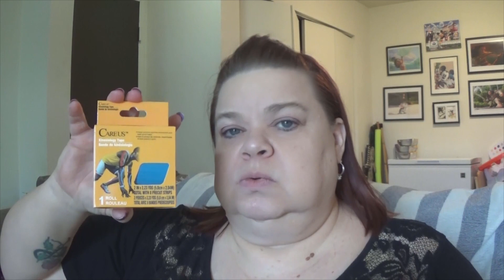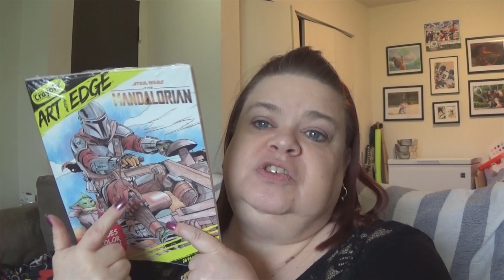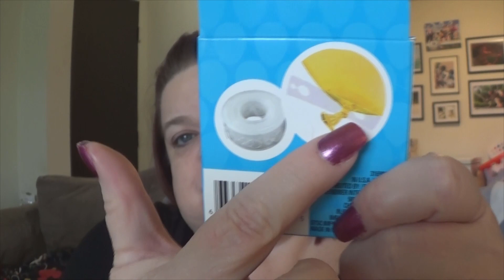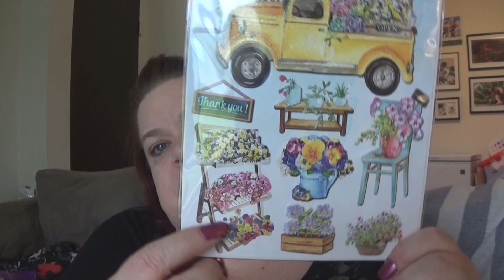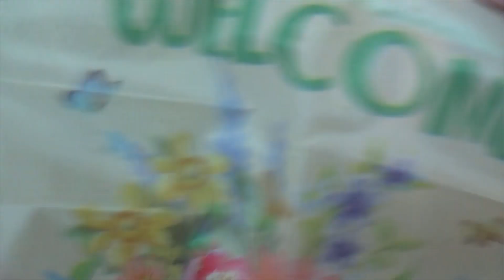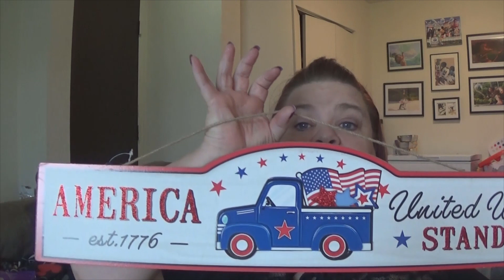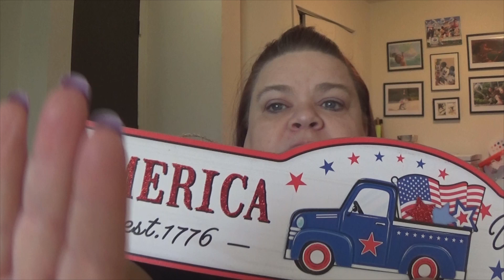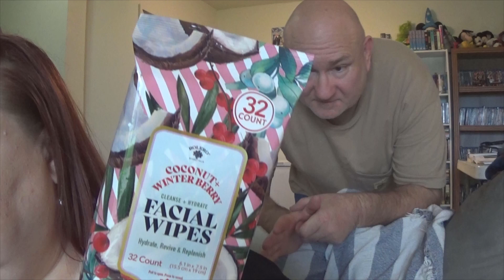His &🦄💜 HERS🎠🌸 DT 💲🌳Hauls